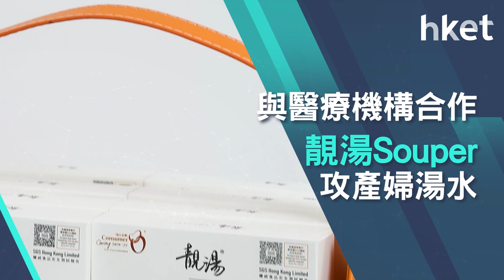【ET贏商有計】與醫療機構合作 靚湯Souper攻產婦湯水 星期四晚20:00準時收睇